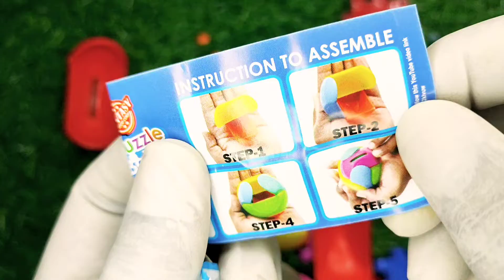some lot's of candy😍💋